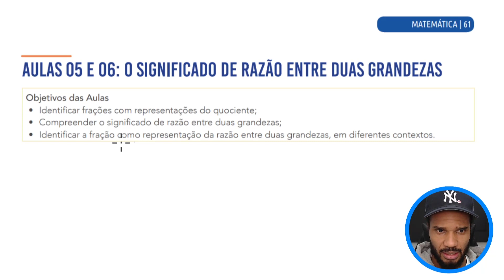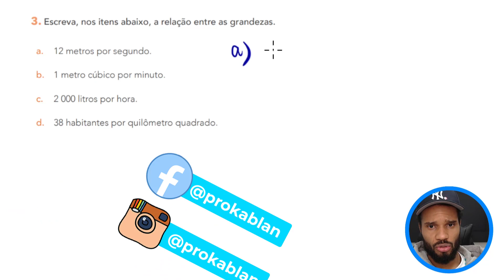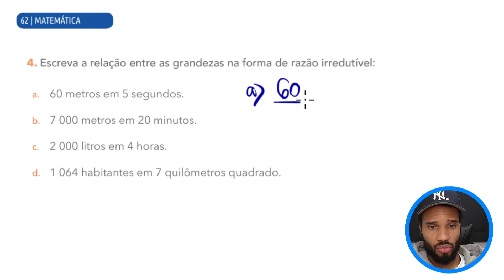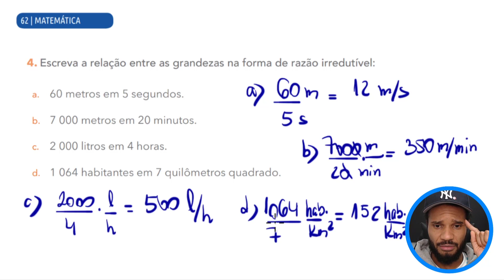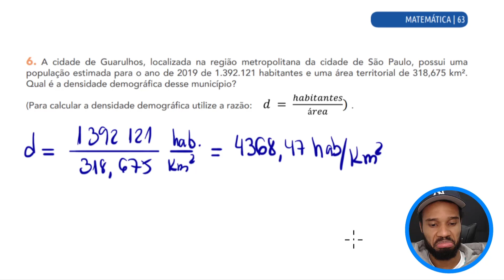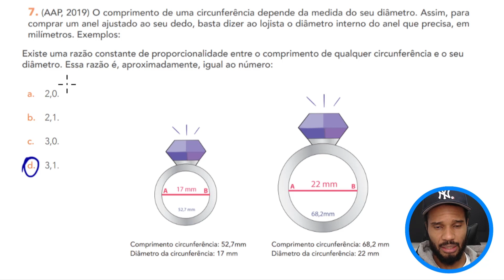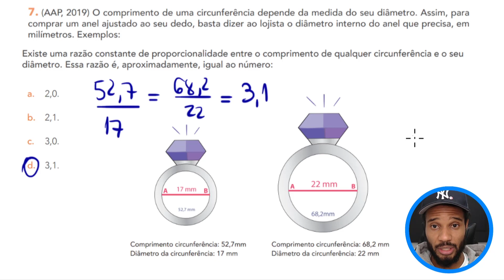📚📐 1ª SÉRIE | APRENDER SEMPRE VOL.2 | AULAS 05 E 06: O SIGNIFICADO DE RAZÃO ENTRE DUAS GRANDEZAS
📚📐 1ª SÉRIE DO MÉDIO | APRENDER SEMPRE VOLUME 2 | CORREÇÃO

4️⃣ AULAS 07 E 08 - RESOLUÇÃO DE PROBLEMAS COM O SIGNIFICADO DE ÂNGULOS INTERNOS E EXTERNOS DE POLÍGONOS REGULARES

Participe do canal no telegram para ter acesso aos arquivos exclusivos, exercícios de fixação, atividades e muito mais!